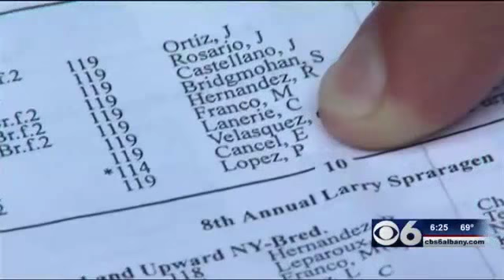Apprentice jockey takes the reins at Saratoga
Saratoga, NY - Eric Cancel grew up in Puerto Rico dreaming of following his parents into the world of riding horses.  The 18-year-old is the favorite to win 2015 Apprentice Jockey of the Year with 54 wins already.
Cancel enjoyed his first career mount at Saratoga Friday.  And even though his afternoon did not include any winners, it was still another milestone affair for the entire Cancel family.